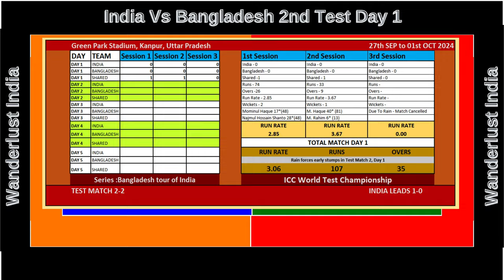India Vs Bangladesh 2nd Test Day 1 _Wanderlust India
Web HTTP Access:
Yofan ID
yo.fan/mindjockey57